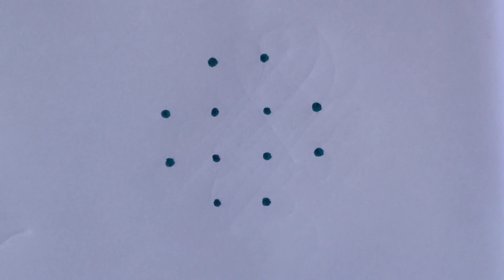4 dots rangoli